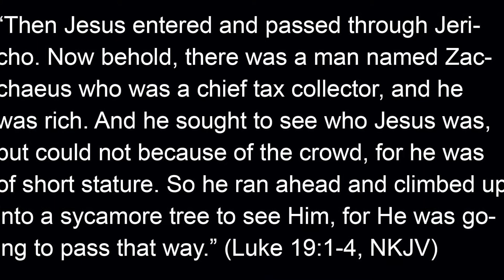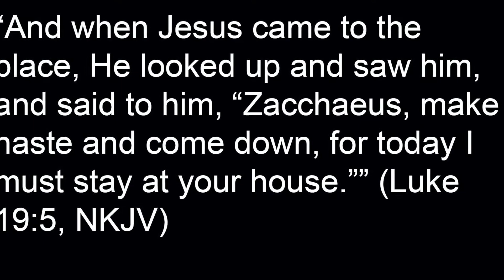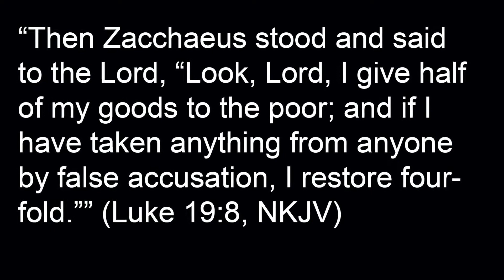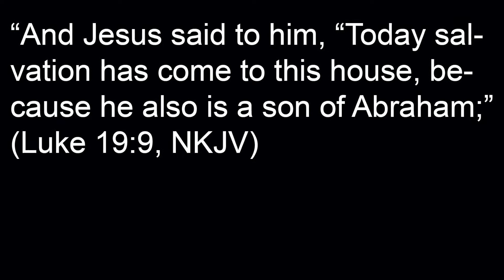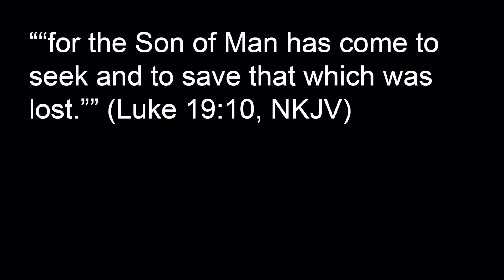An Encounter with Jesus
An encounter with Jesus will change your life! When Zacchaeus climbed up a tree to get a view of Jesus, Jesus invited Himself to Zacchaeus' house. While eating lunch, Zacchaeus' heart changed and he made a declaration of his plans to change his ways. "Today," Jesus said, "salvation has come to this house…" Your life can change too as you encounter Jesus!

Please let us know how God has blessed you through this message and any prayer requests you have. We are here to bless you! Tom and Susan